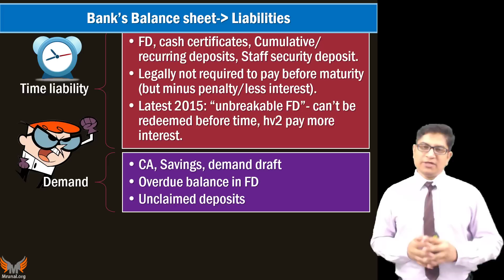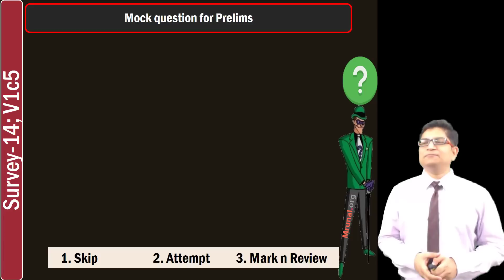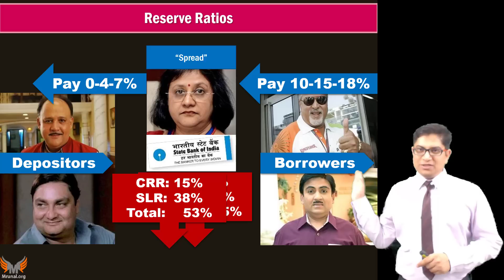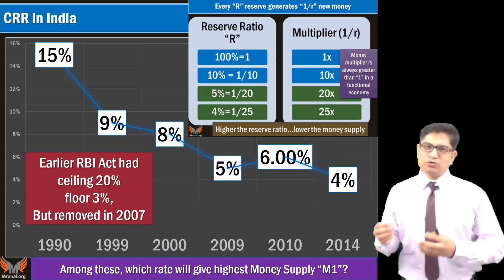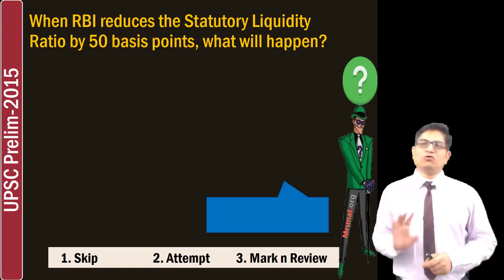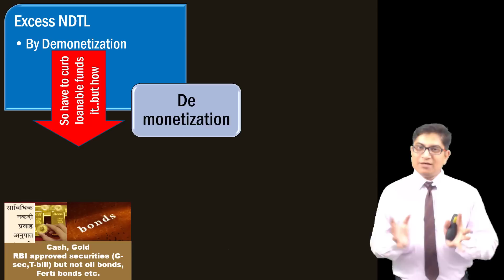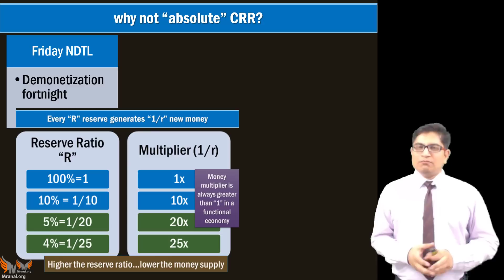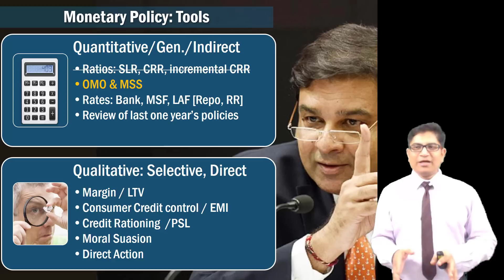Monetary Policy#2: SLR, CRR & Incremental CRR after Demonetization-Simplified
📢Features of Mrunal's Economy Course at Unacademy:
1) 👨‍🏫 Weekly live classes @night even Working Professional can attend
2) 🆎 Updated Powerpoints with latest budgets, economic surveys & current Affairs of Economy
3) 📑 500+ pages Rapid revision handouts, covering both Prelims & Mains, incl. Hindi translation for important terminologies. No need to purchase separate books / NCERTs.
4) 🔠 Weekly Quiz with ranking system
5) 💬 Weekly Doubt Solution to your queries.

- The commercial banks liabilities be classified in three parts 1) time liabilities 2) demand liabilities and  3) other liabilities.
- Out of the net demand and time liabilities (NDTL), commercial banks are required to maintain cash reserve ratio and statutory liquidity ratio (SLR) under the provisions of reserve bank of India act and banking regulation act with a lag of fortnight.
- In the pre-LPG reforms era, high level of CRR and SLR were major impediments against business expansions and exports. But after the BoP crisis of 1991, as per the recommendations of M.Narasimhan Committee on banking sector reforms, both these ratios have been gradually decreased.
- Post-demonetization of Rs. 500 and Rs. 1000 notes in November 2016, there was a surge in the NDTL of commercial banks. Had RBI maintained status quo in CRR and SLR, then this excess NDTL would have translated into very cheap lending rates, thereby destabilising our economy. Hence, RBI introduced the idea of incremental CRR for a short period.
- In incremental CRR system, SCB were required to keep 100% of their NDTL during 16th September to 11th November, as CRR for the fortnight from 26th november to 10th December.

- Exam-Utility: UPSC IAS IPS Civil service exam, Prelims, CSAT, Mains, Staff selection SSC-CGL, IBPS-PO/MT, IBPS-CWE, SBI PO & Clerk, RBI and other banking exams; LIC, EPFO, FCI & other PSU exams; CDS, CAPF and other defense services exams; GPSC, MPPCS, RPSC & other State PCS services exams with Indian Economy, Budget, Banking, Public Finance in its syllabus- with descriptive questions and answer writing.